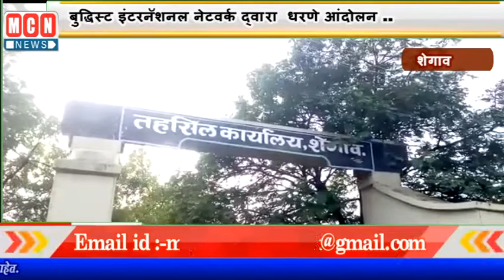बुद्धिस्ट इंटरनॅशनल नेटवर्क द्वारा धरणे आंदोलन .